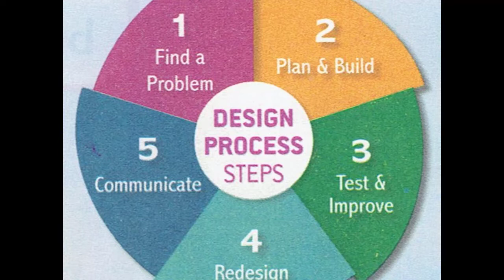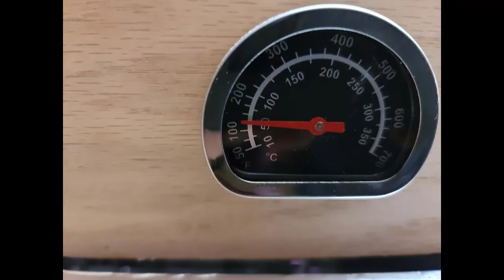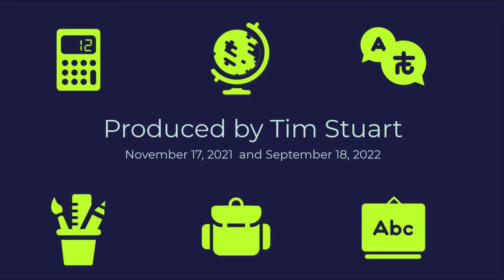Using the Design Process to Build a Dulcimer Side-Bending Jig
This is a relatively short video illustrating my creation of a side-bending jig for constructing Appalachian Mountain dulcimers. I made the video to accompany the Houghton Mifflin 2nd grade Science textbook, Unit 2 -- Technology and Our World. As a woodworker and dulcimer builder, I wanted to show my 2nd grade students the Design Process (as introduced in their textbook) in a real-world application.